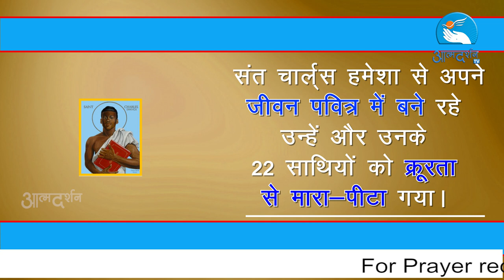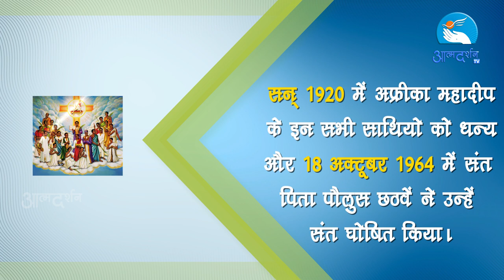St.Charles & Campnion in Hindi | 3 June | Saints in Hindi | Atmadarshan Tv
Presented By: Fr.  Dominic Veigas SVD

Director: Nitin Jamra
Camera: Jobin Kariyathumpara, Rohit Porpanth
Editor: Sachin Tripathi
Graphics: Siddharth Jagtap
Produced By: Prerana Communications, Indore

Copyright : Prerana Communications, Indore

Director: Nitin Jamra
Editor: Sachin Tripathi
Graphics: Siddharth Jagtap